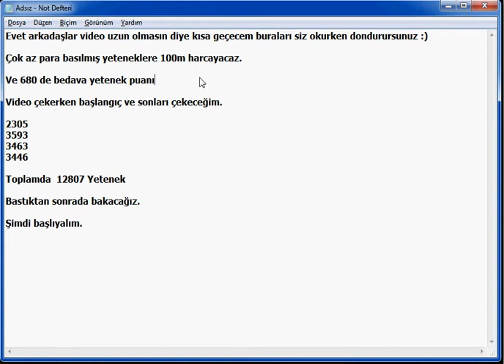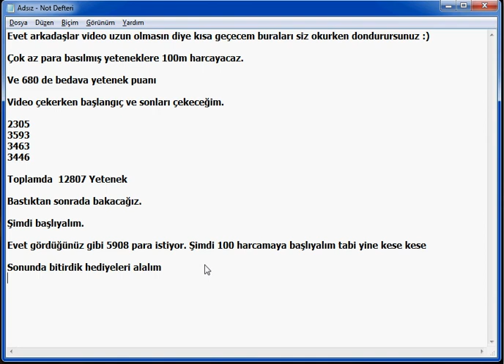Hero Zero 100m Harcama TR4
Hero zero sadece 5908 para isteyen yeteneklere 100m ve 680 Yetenek puanı basma
TR4